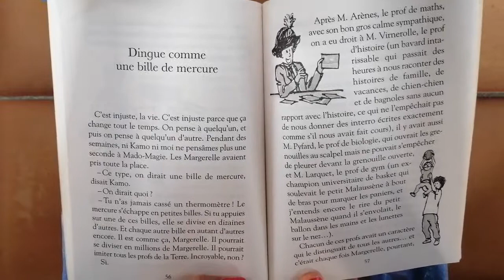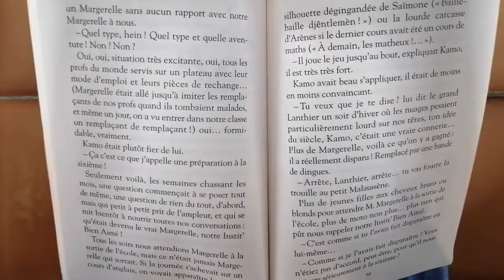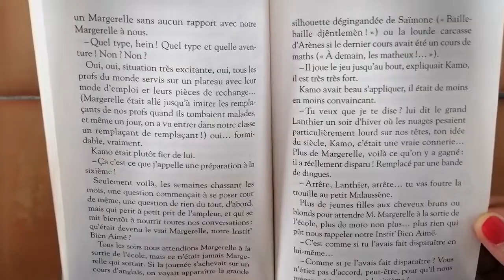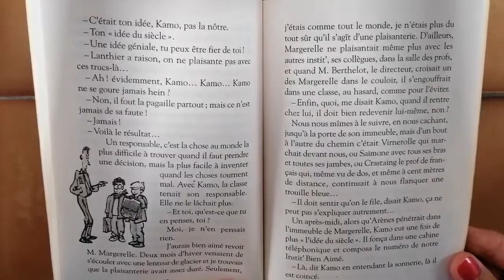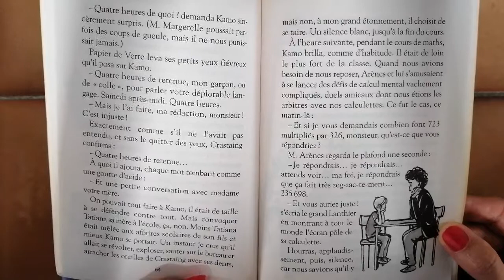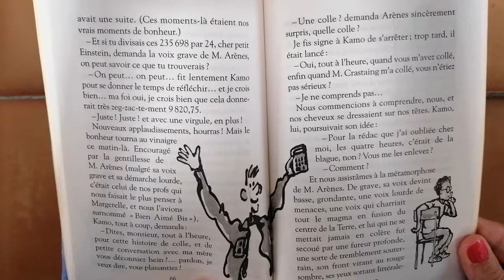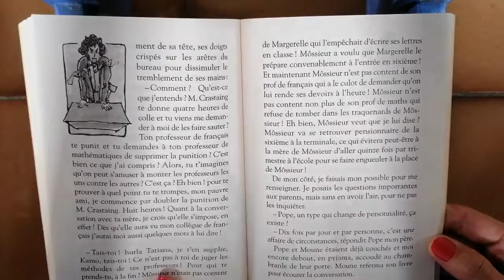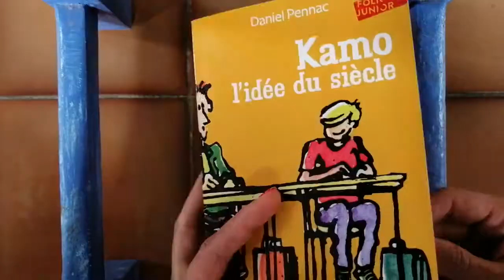Lecture - Kamo l'idée du siècle - Partie 5